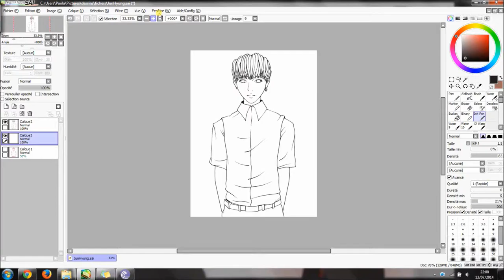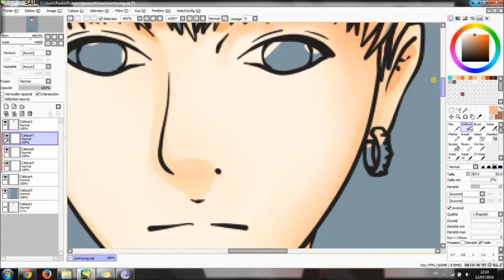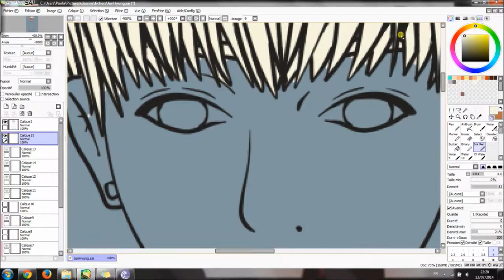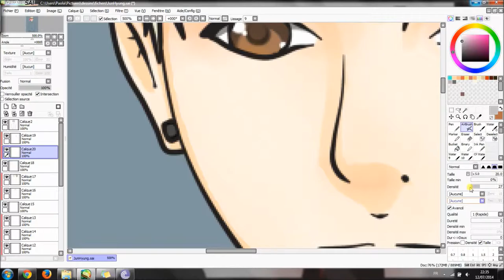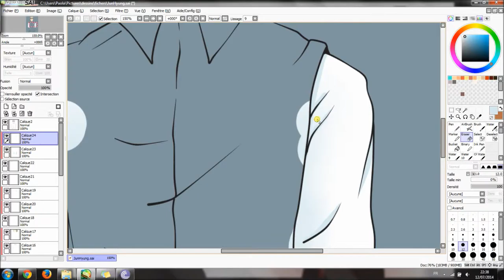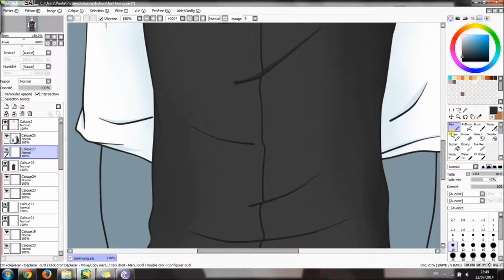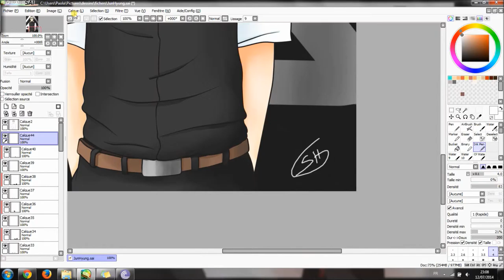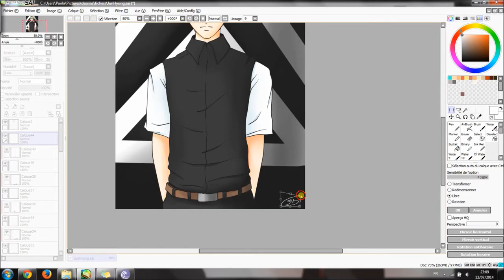JunHyung (BEAST) speed painting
BEAST - No more
BtoB (Changsub) - Good Luck (piano cover)
BEAST - B.I.B